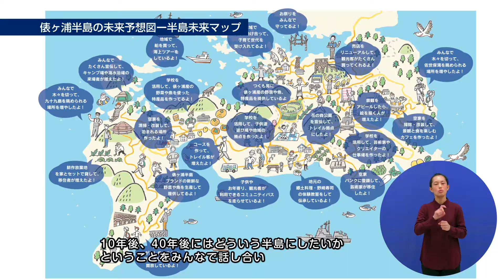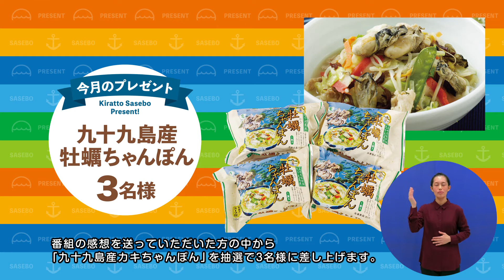魅力あふれる俵ヶ浦半島へ